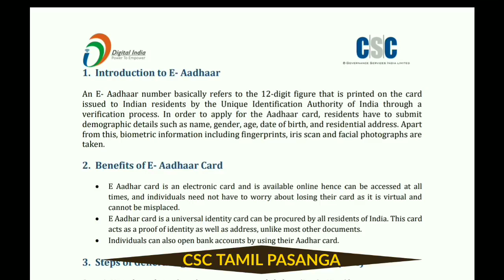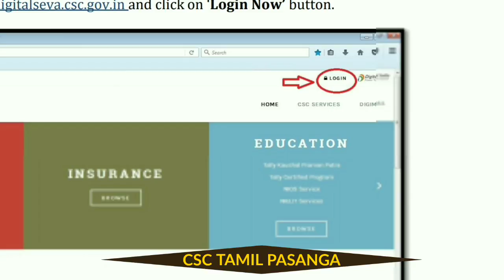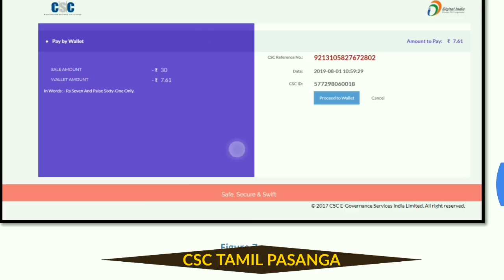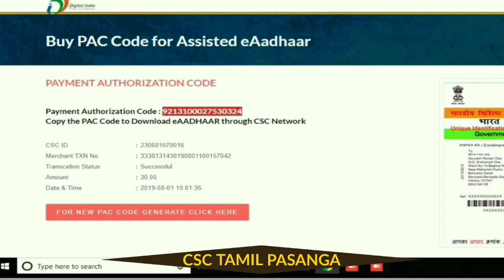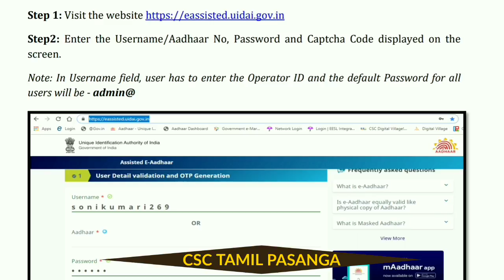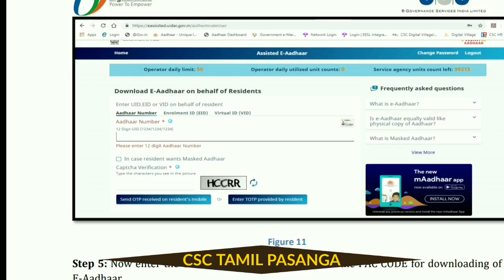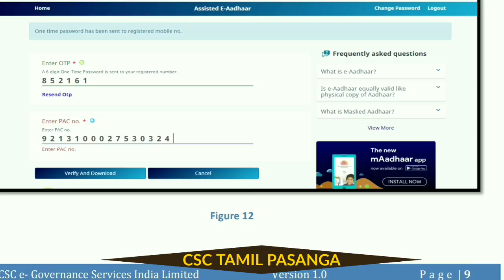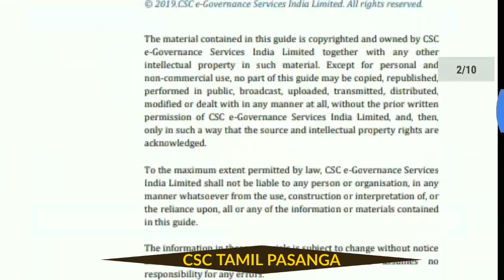E-Aadhar PAC CODE USER MANUAL | USER ID & PASSWORD | AADHAR DOWNLOAD WEB LINK FULL MANUAL👇👇👇👇👇